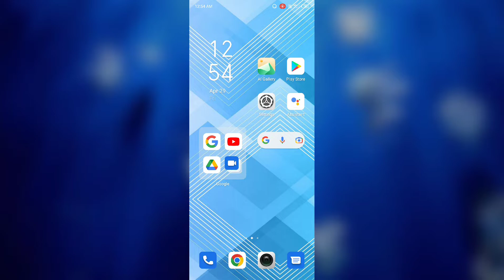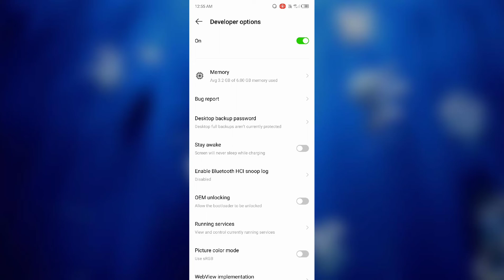infinix Smart 6 How to enable Developer option features